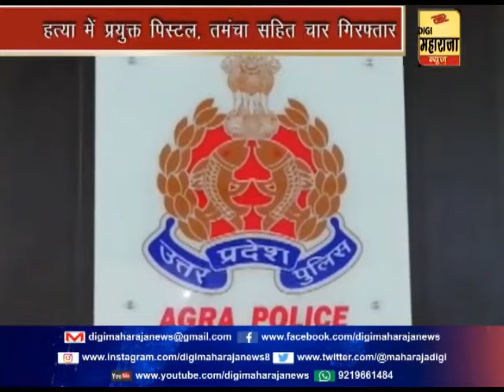बीडीसी पति हत्याकांड का हुआ खुलासा